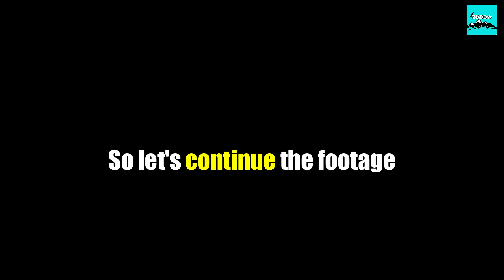Probably the "MOST IMPORTANT" in Call Of The Wild | Beginner Guide | Zeroing AIM COTW | More Vital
Almost half year playing without knowing this. Just knew about this recently. Hope this helps in any other way. To your Hunting!